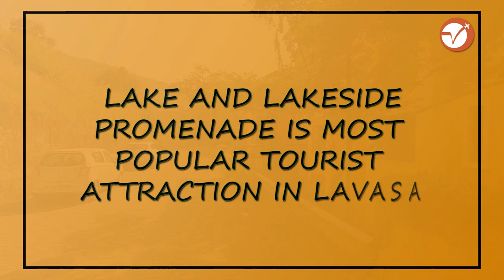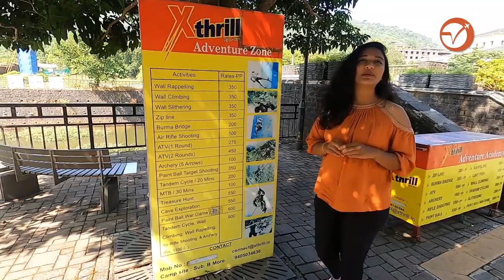Lavasa City | One Day Trip To Lavasa City Near Pune | Top Things To Do In Pune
Lavasa city is popular tourist destination and man made hill station near Pune. Lavasa city is must visit place on your trip to Pune and it is top most one day trip near Pune. Lavasa is over crowded in Monsoon Season. Monsoon is the best time to visit Lavasa.

This is one of the top most tourist attraction near Pune in monsoon. One must not miss this place on your trip to Pune. Best season to visit Lavasa city is monsoon. Beauty of the Nature in the vicinity of Lavasa city in monsoon is  breathtaking. Thousand of waterfalls, lush green mountains, eye catching valleys, foggy atmosphere, backwater of varasgaon dam, lakshore are attracting tourists here from Mumbai and Pune as a one day trip. Lavasa City is becoming popular One day trip near Pune and Mumbai due to low distance from both the cities. Lavasa City is rated as hot destination and top most place to visit in monsoon near Pune.

Here is our travelogue on Lavasa City, Pune

If you are craving for a break from your daily routine then Lavasa is perhaps one of the most sought-after one-day getaways. Lavasa enjoys year-round pleasant weather with loads of options in entertainment, sports, events and games. Lavasa is first well planned hill city of India based on Italian Town Potifino.

Category: Travel & Events, Food

- Aishaa with Team VacationJoys